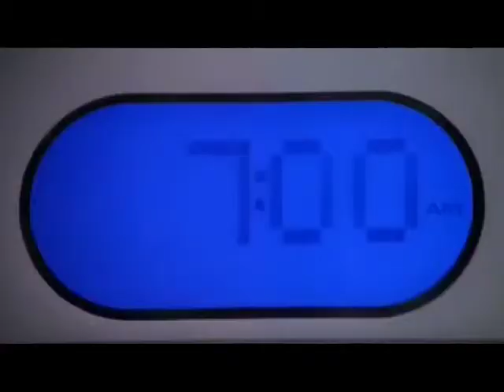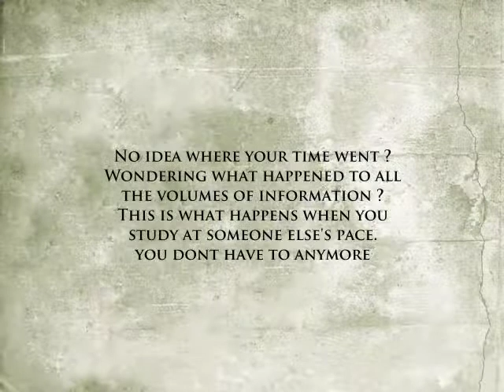Clown College Teaser